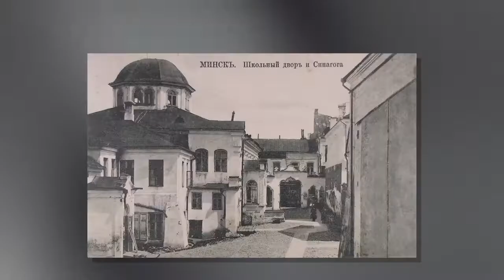Vladimir Levin: The Jewish Monuments in the Post-Soviet SPace: a Shared Heritage?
Dr. Vladimir Levin (The Hebrew University of Jerusalem): The Jewish Monuments in the Post-Soviet Space: a Shared Heritage?
(c) The Leonid Nevzlin Research Center for Russian and East European Jewry